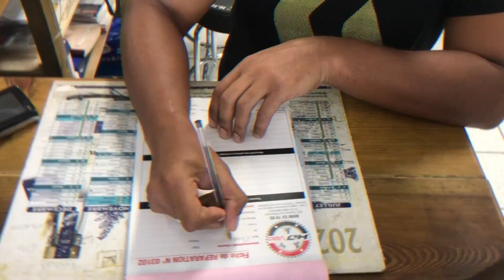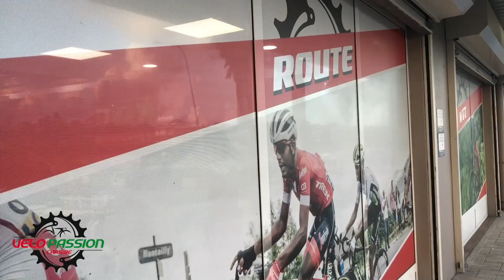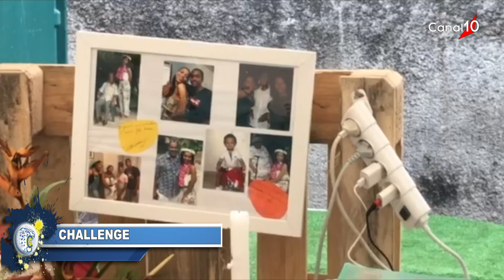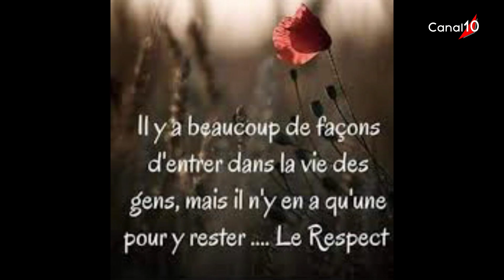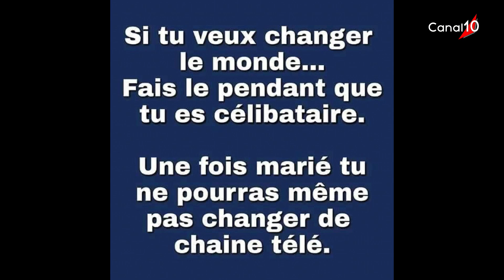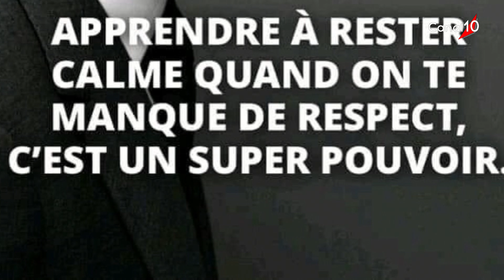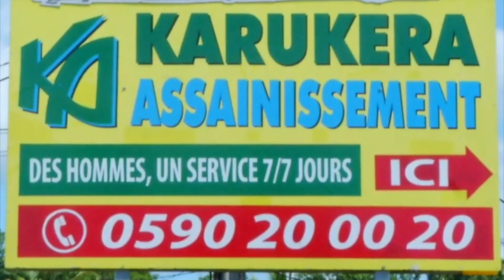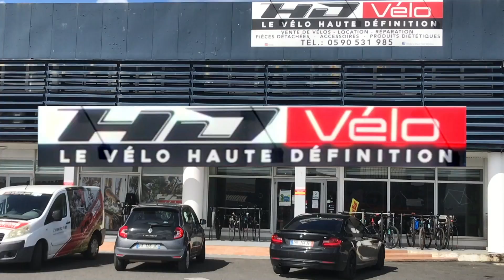CHALLENGE du 07 mars 2022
Invités : - Jacques ALBINA - Eugénio SENNOAJ - Indira ELNER - Emma CHENILCO - Leencey SOUBDHAN